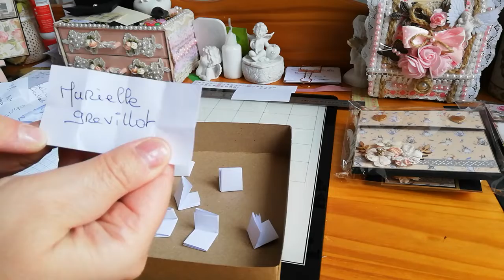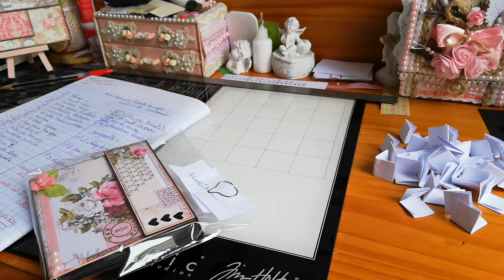2 eme tirage au sort pour pochette decoupes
étant donné que je n'ai pas eu de nouvelles des gagnantes je remets en jeu 2 lot.

le lot numéro 2 et le lot numéro 3